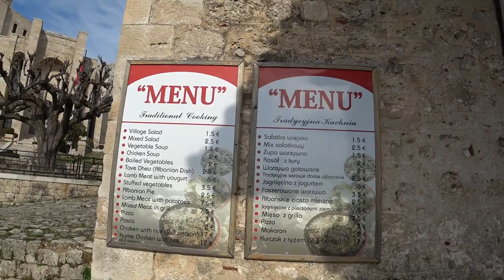Албания. Шкодра (Розафа). Круя. Крепости Албании | Балканы#4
Продолжаем многосерийное мини-путешествие по Балканам на автомобиле. После посещения через чур туристической Черногории (Будвы и Котора), мы, всё так же на автомобиле, отправились в Албанию, а именно в город Шкодра, точнее в крепость Розафа, на окраине города, и город Круя. Глотнули колорита сполна).
Февраль 2020.

Тайм-Коды:
00:01 - тизер
00:30 - покидаем Будву (черногория)
01:34 - граница черногорско-албанская
02:41 - город Шкодра (крепость Розафа)
05:25 - албанские дороги
06:43 - албанская кухня
07:44 - крепость Круя
09:28 - в следующей серии